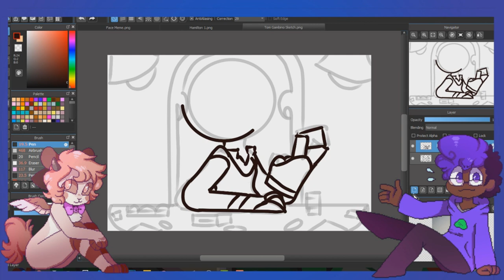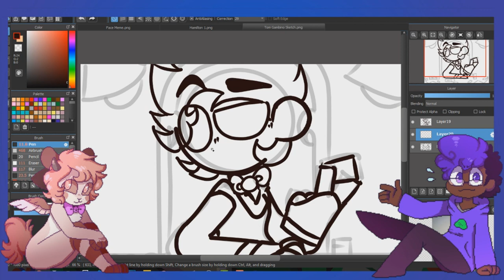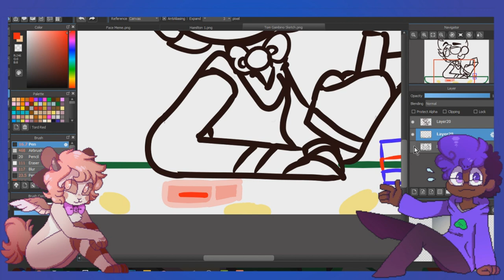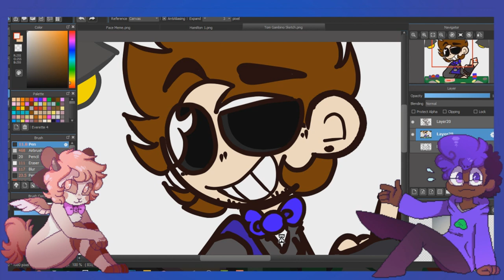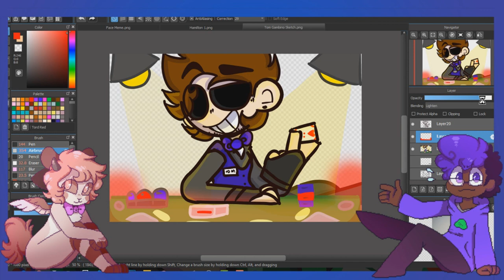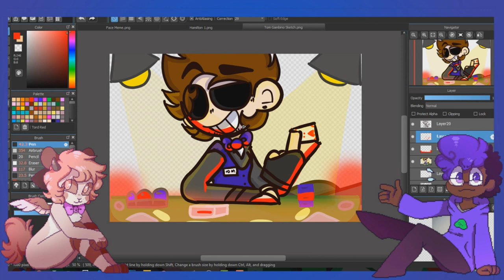G A M B I N O ||EDDSWORLD (TEMPORARY SPEEDPAINT)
*Inhales* i. Want. To die.

IT EDITED INCORRECTLY. NO. MUSIC...NO ANYTHING. JUST FUCKING TAKE IT FOR NOW ILL REUPLOAD IT TOMMORROW FIXED.

MEDIA USED: TOM (EDDSWORLD)
PROGRAMS: MEDIBANG, OBS (TO RECORD) SONY VEGAS 13 (TO EDIT)
TIME TAKEN: 2-3 HOURS.

1. "Your channel looks familiar. Are you Melanie Wright Productions?
2. "What Programs and things Do you use to draw and animate?"
-I use a laptop trackpad to draw, Medibang to draw also, Firealpaca mainly for animating and Sony Vegas 13 for editing!
3. "Can We collab?"
-Maybe. I try to do collabs with inspirations or mutuals but if not if Im free!
4. "Do you have animation commissions?"
-Yes! Check the link to my DA down below for more info!

5. "Hey I heard about the *insert drama here*"
6. "What are your main fandoms?"
-My All time main fandom right now is Eddsworld. My other fandoms include, Cuphead, BATIM, FNAF, Camp Camp and Im slowly trying to get into South Park but im being too lazy and im way behind but im gonna watch it! ^^
7. "Do you have any other social Media?"
-Yes! DA, Furaffinity (pretty inactive) Twitter (inactive) Instagram (sorta active??? I dunno.) Tumblr, and Amino!

Discord Server (if any shit goes down I will disable this link. So be warned.)